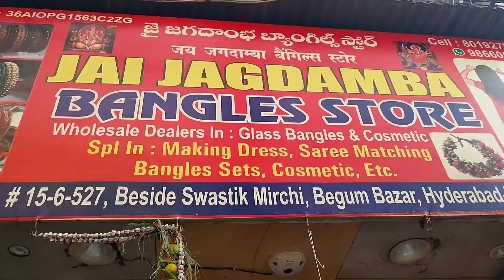Wholesale ladies fancy items in begum bazar |కొత్తగా బిజినెస్ స్టార్ట్ చేయాలి అనుకునేవాళ్లు తప్పకుండ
900 likes target esthunnanu

Do.

                   **THANKYOU***,

ADDRESS:-

Jai jagadamba bangles store
#15-6-527
beside swastik mirchi
begum bazar
hyderabad

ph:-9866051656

Very very usefull videos

Wholesale nighties in Vijayawada

Mangalagiri wholesale sarees

Chirala wholesale sarees

Chilakalapudi whole sale immitation jewellery

***Useful videos**👇

Whole sale Rold gold

 kurties whole sale

wholesale ladies fancy items

chilakalapudi wholesale jewellery